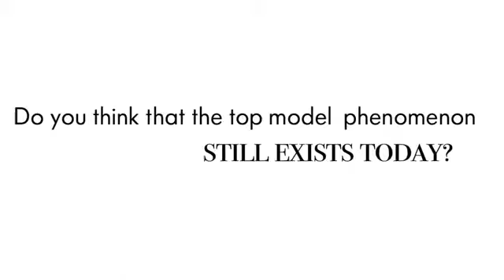Marpessa Hennick - Thoughts on Models Today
Supermodel Marpessa Hennick was a member of the Supermodel Era in the late 80's/Early 90's.. She's always there at every major fashion shows along with Linda, Naomi,  Christy, Cindy, Yasmeen and etc.